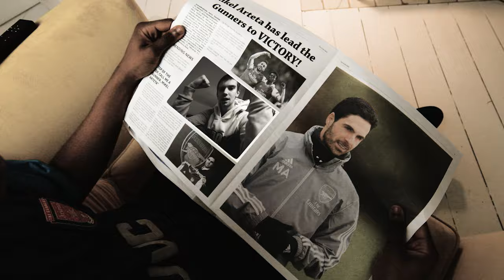Mikel Arteta - EddaRedda & Jordan316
A Swrv Studios Production presents.

Edda Red & Jordan316 performing 'Mikel Arteta' from their collaborative album '3 Years'...

 Produced by Edda Red - Official Video Directed, Shot + Edited by Sam 'swrv' Adjaye